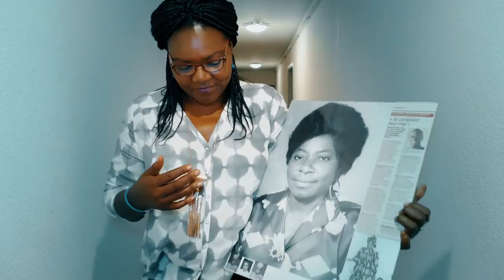Pauline Poundjé par Olivier De Clovis Bonga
Grand hommage à maman Pauline Poundjé, femme de cœur est très pieuse, par son petit fils Maxime Poundjé n°29 des Girondins de Bordeaux.